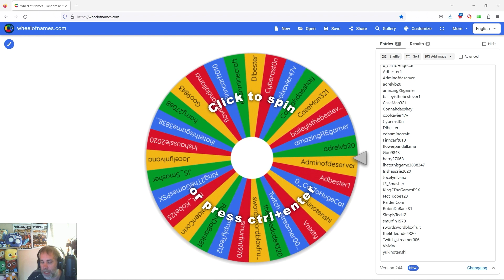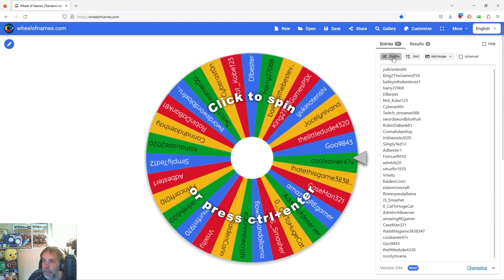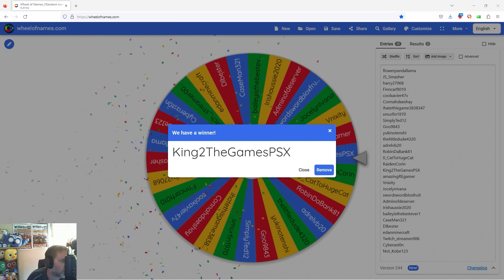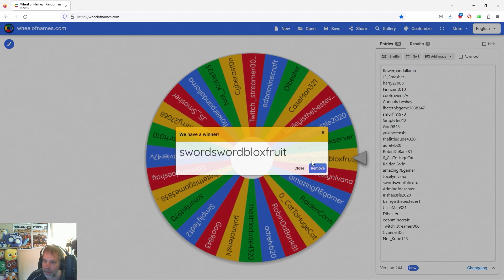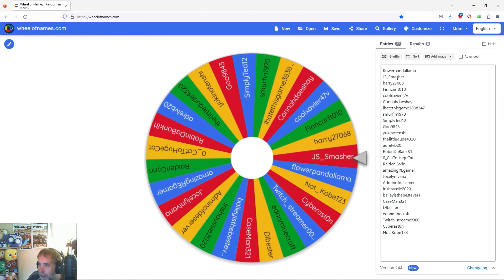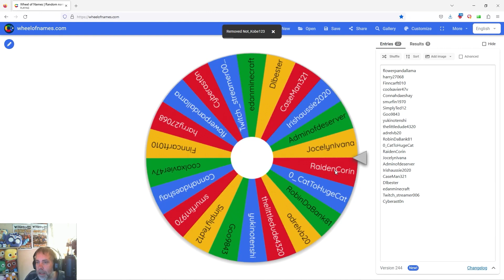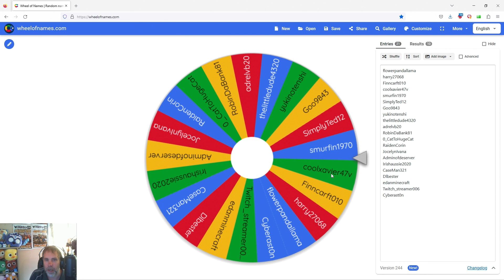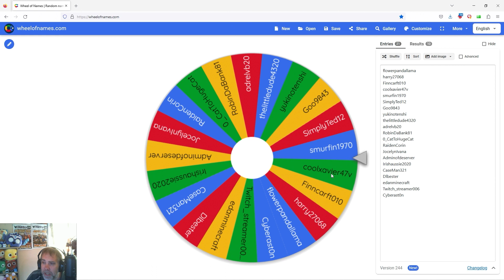Prize Draw 24 Hour Give Away Pet Simulator X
Prize Draw for the 24 Hr Give away video.

Sorry lots of people were not entered because they did not enter correctly. Next time make sure to do all the steps so you don't miss out!